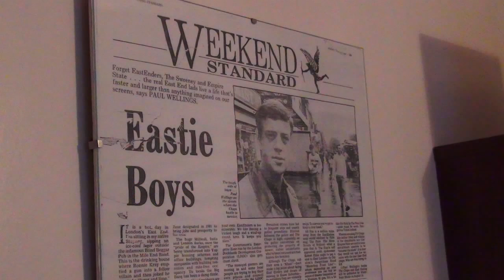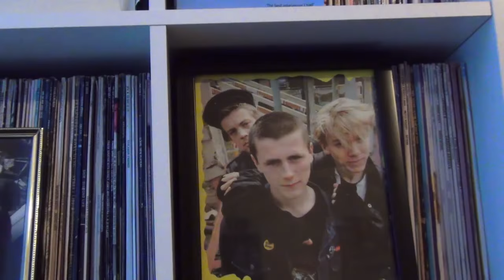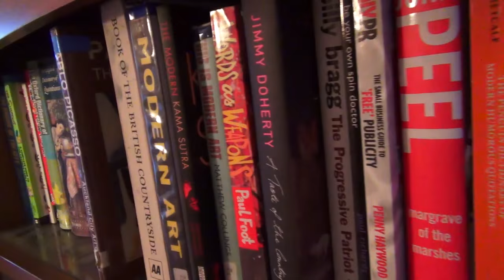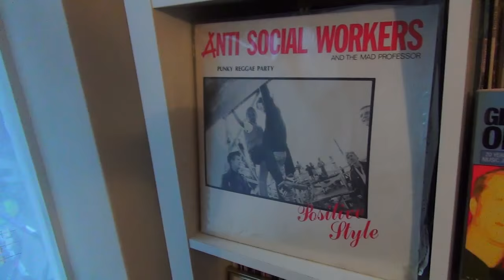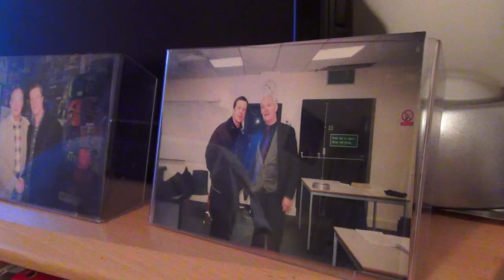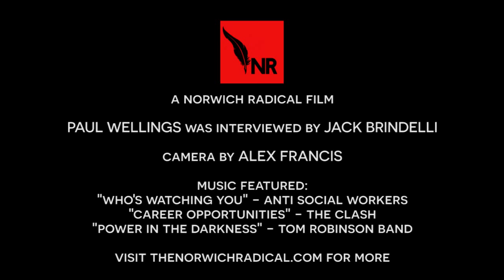The NME Within: Whatever happened to the Radical Music Press?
With the formerly radical New Musical Express projected to become a free hand-out for corporate partners like Top Shop, former writer Paul Wellings talks Rock Against Racism, Jeremy Corbyn and Monty Python with Jack Brindelli and the Norwich Radical.